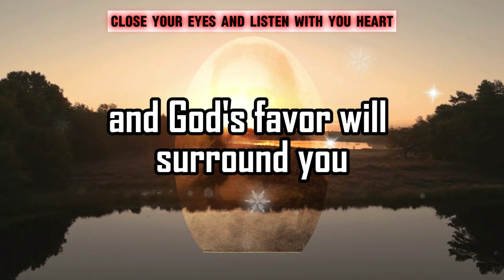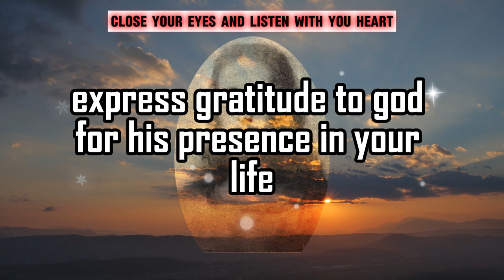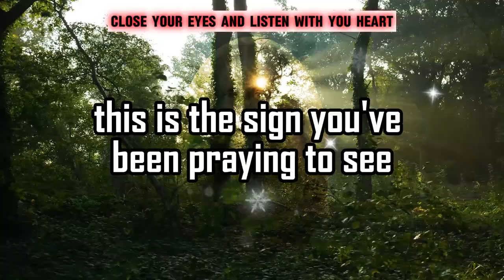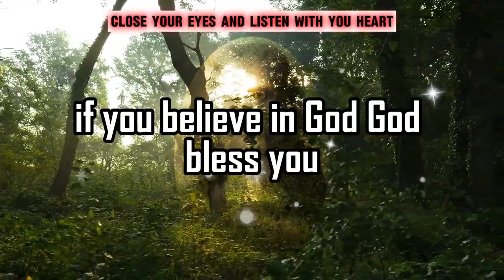😱God Urgent Message Today 🙏🏻❌| 🚨 This person is fooling 🔴| godsays | god godmessage | Miracle